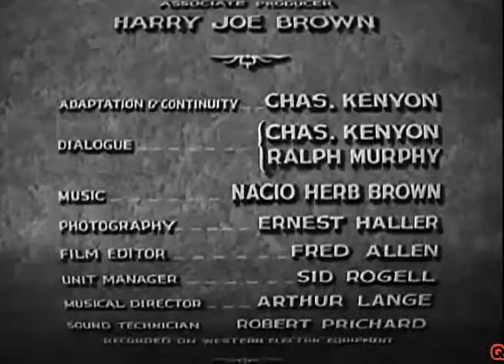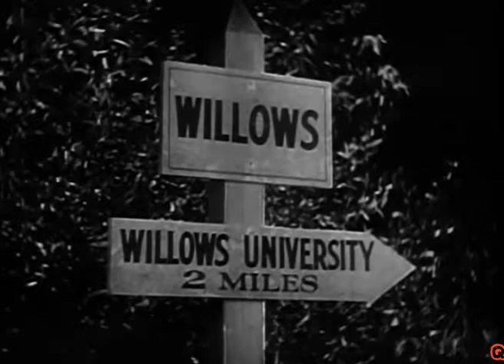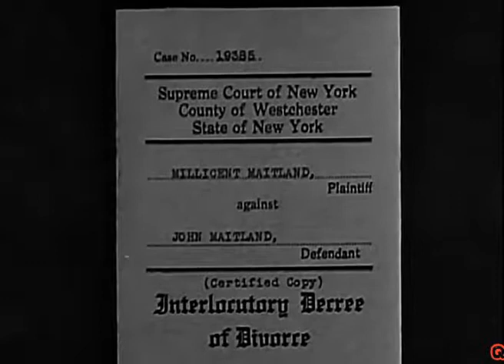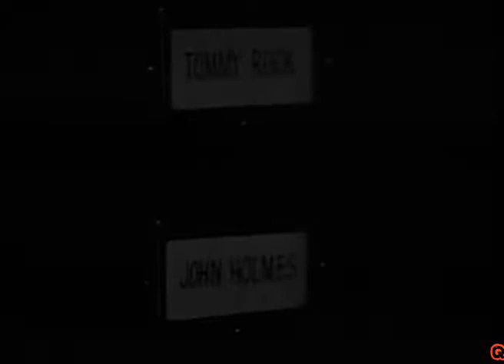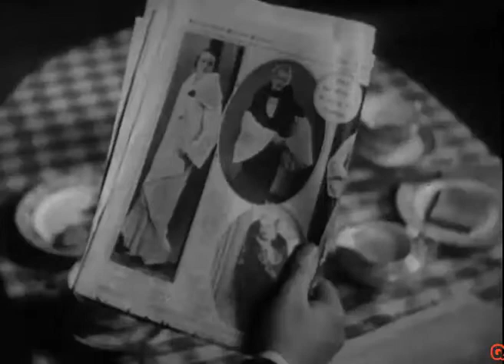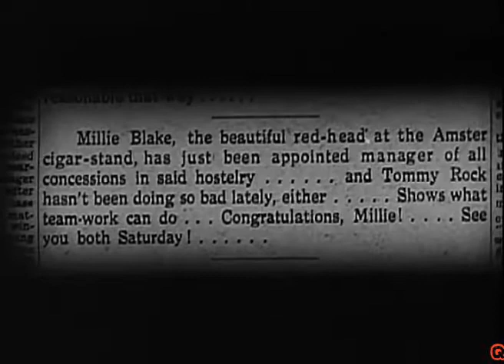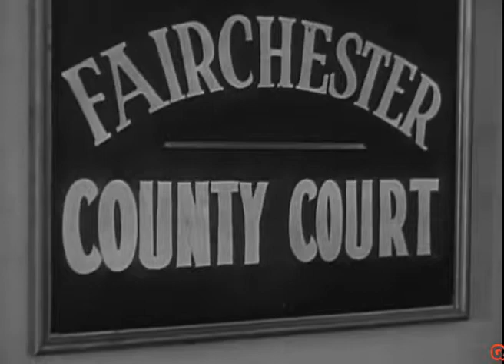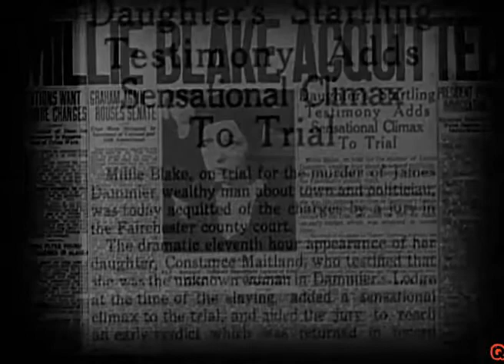Millie▪Full Movie English▪1931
Released February 8, 1931: (running time 1 hour and 25 minutes) Millie is a beautiful red-head that just cannot find a good man, and murder is the only thing left for her.

Produced by Charles R. Rogers
Directed by John Francis Dillon
Written by Donald Henderson Clarke, Charles Kenyon and Ralph Murphy

The Actors: Helen Twelvetrees (Millicent 'Millie' Blake Maitland), Lilyan Tashman (Helen 'Hel' Riley), Robert Ames (Tommy Rock, newspaper reporter), James Hall (John 'Jack' Maitland), John Halliday (Jimmy Damier), Joan Blondell (Angie Wickerstaff), Anita Louise (Constance 'Connie' Maitland), Edmund Breese (Bob O'Fallon, defense attorney), Frank McHugh (John 'Johnny' Holmes), Charlotte Walker (Mrs. Maitland), Franklin Parker (Spring), Charles Delaney (Mike, Jimmy's chauffeur), Harry Stubbs (Mark Marks), Marie Astaire (Bobby), Hooper Atchley (District Attorney Sanders), Max Barwyn (Max, head waiter), Louise Beavers (maid), Nora Cecil (Helen and Angie's landlady), Harvey Clark (Mr. Elmer Hawksworth), Carmelita Geraghty (Miss Vall), Otis Harlan (Luke, counter man), Aggie Herring (Tommy's landlady), Fred Howard (Freddie, reporter), Edward LeSaint (the judge), Wilfred Lucas (Millie's elderly escort), Geneva Mitchell (Clara Roscoe), Cyril Ring (Bailey), Charles Sullivan (taxi driver).